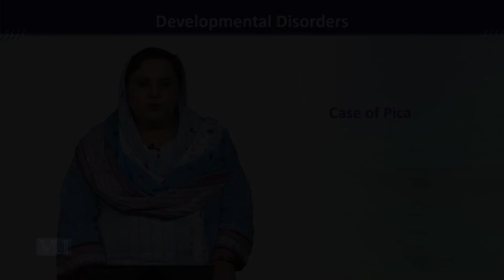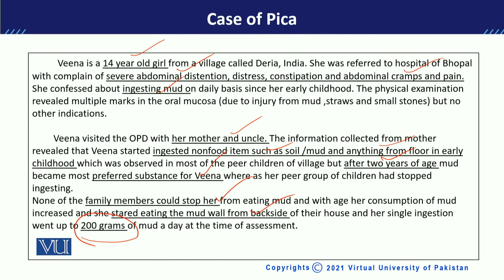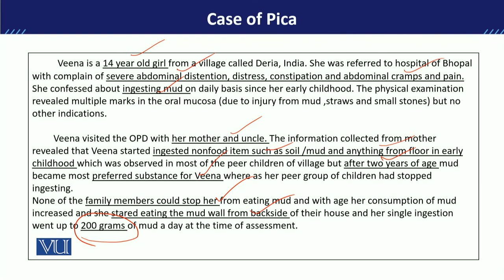PSY613_Topic231 | Developmental Disorders